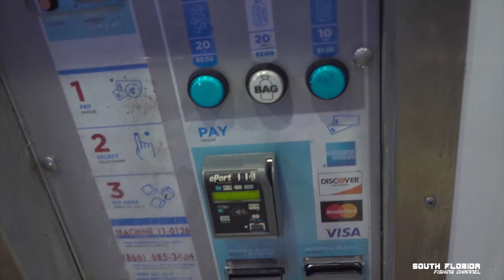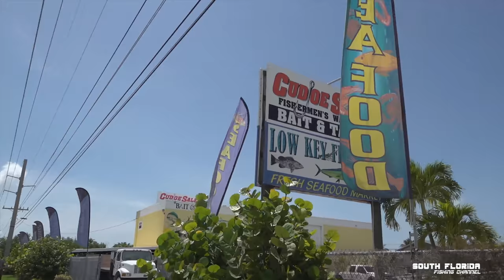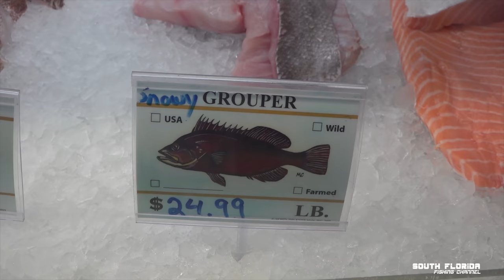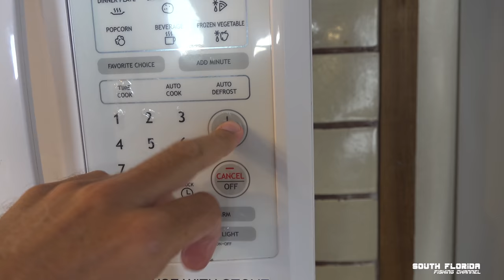How to: Catch Clean and Cook Lobster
In this video Heiko will show you how to catch cook and clean lobster. This episode takes place in South Florida and we are going to catch and cook lobster.

▬▬▬▬▬ THE Fishing Links you are looking for ▬▬▬▬▬

Underwater fishing camera GoFishCam (use link for free hat)

My Sony NX80 cam:

My favorite way to cook lobster is boiled in melted butter. And that's what i'm going to show in this lobster catch and cook. Do you want to catch cook and clean lobster? Then you need to catch lobster!

At the end of this video I will show you how to cook lobster. But before we cook lobster I will you how to clean lobster. There are a few different ways to clean lobster and this is my favorite way to clean lobster.

We catch lobster here in south florida in shallow water under ledges. We were quick to be the first ones to catch lobster. There are many boats. So if you want to catch lobster and cook lobster you better get to the lobster grounds early!

If you are watching this lobster episode to learn how to catch lobster. Or learn how to clean lobster. Or learn how to cook lobster then this is the South Florida Fishing Episode for you!

I hope you enjoyed this How to Catch Clean and Cook Lobster fishing episode on the South Florida Fishing Channel. I have some awesome fishing videos in production here out of the Florida keys!